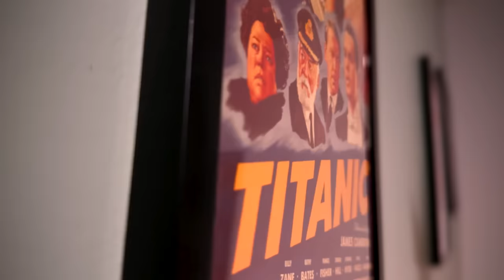The Rings Of Power Season 2. I'm NOT Watching This Crap!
The Rings Of Power is back with season 2. A show that somehow didn't get cancelled after terrible reviews and a bloated budget. I attempted to give the second season a chance but there is just no life to this Amazon fanfic.